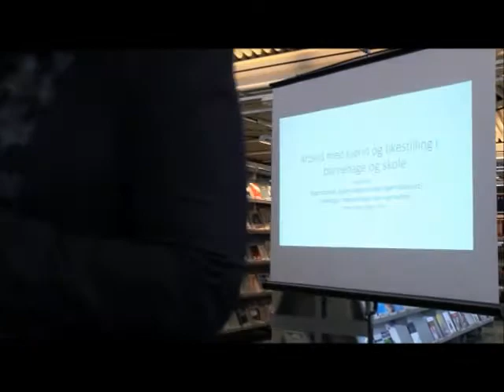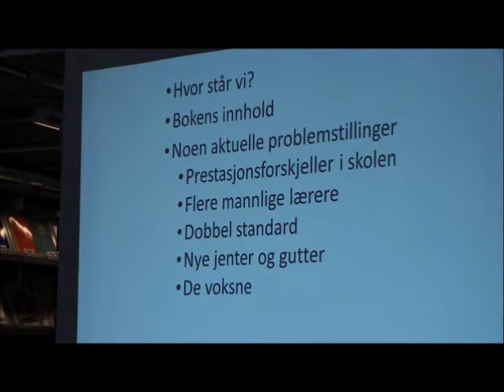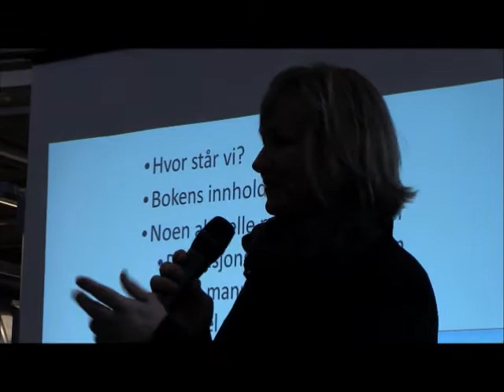Kjønnsblind, kjønnsnøytral eller kjønnsbevisst?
Ingerid Bø presenterer sin bok "Kjønnsblind, kjønnsnøytral eller kjønssbevisst?", utgitt på Universitetsforlaget i 2014.

Hildegunn Sagvaag kommenterer boka.

Universitetsbiblioteket i Stavanger, 26. februar 2015.